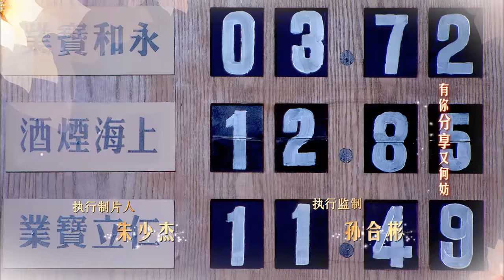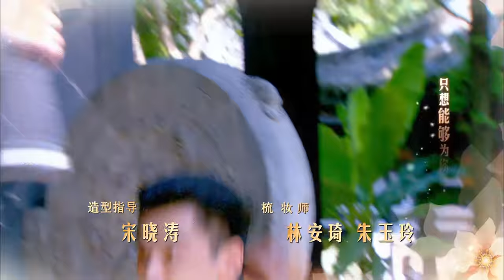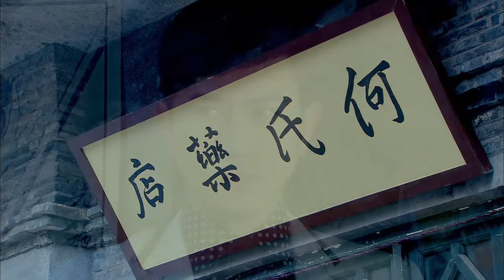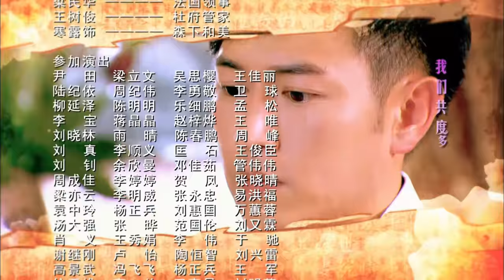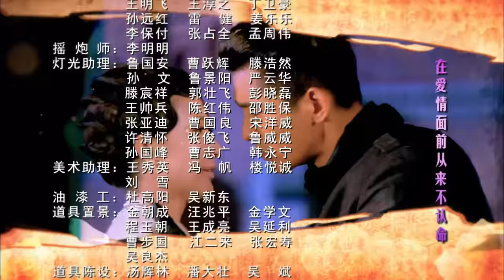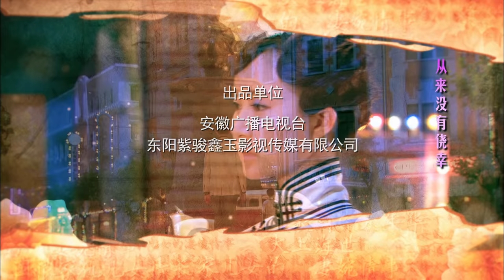烽火佳人 第4集（舒暢、陳鍵鋒、喬振宇、吳謹言等主演）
上世紀20年代，出身沒落皇族之家的新女性佟毓婉（舒暢飾），因救命之恩寄情於勇士周霆琛（喬振宇飾），卻被迫奉父母之命嫁給實業家杜瑞達之子杜允唐（陳鍵鋒飾）。佟毓婉埋下心中苦楚，在杜家複雜家境中
逆境求生，成為上海商界呼風喚雨的女大亨。丈夫杜允唐看似紈絝不羈，實則城府很深，表現給世人看的都是假像，但卻是毓婉生意上最佳搭檔。周霆琛投身革命。霆琛少時夥伴黎紹峰（李智楠飾）以乞兒之身冒充黎家獨子，後將妹妹黎雪梅獻給軍閥沈之沛，又投靠日本洋行，與杜氏實業爭奪碼頭開發。佟毓婉與戀人周霆琛，丈夫杜允唐，友人黎雪梅，仇人黎紹峰，孿生姐妹青萍、紅羽（吳謹言飾）之間產生了一系列情感糾葛，也經歷了一系列權、利、欲交織的陰謀。經過軍閥混戰、華洋商戰、北伐戰爭等烽火歲月。最終佟毓婉在烽火亂世中參透盛衰離合，為革命捐出全部身家，與丈夫杜允唐隱居東北小鎮。百歲時又再次回到佟宅，但未見到初戀周霆琛最後一面。